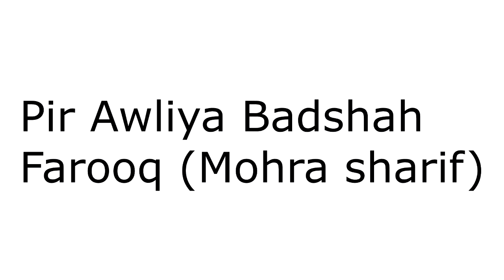The message of Islam by Pir Awliya Badshah Mohra Sharif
Pir Awliya Badshah Farooq (Custodian, Mohra Sharif) delivering his words of wisdom at a Jummah gone by at LCM.

-You can also listen to our radio station online on any mobile device: